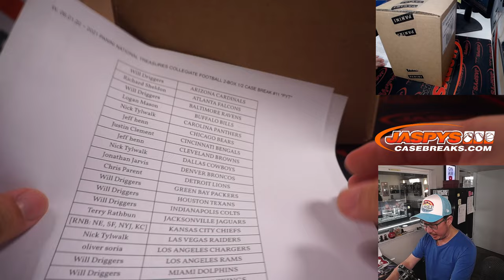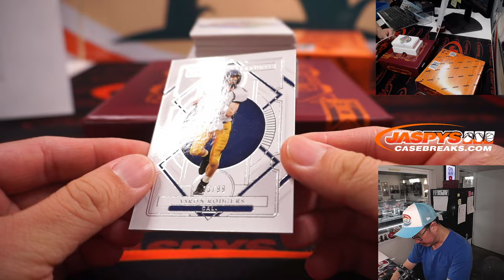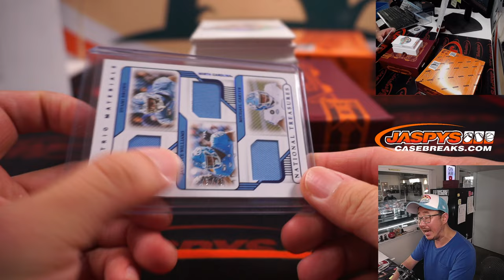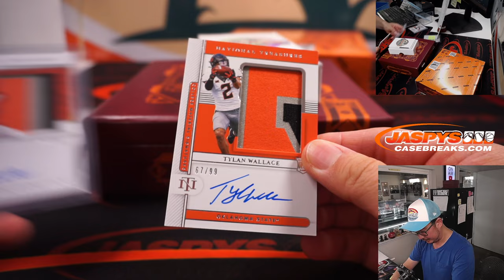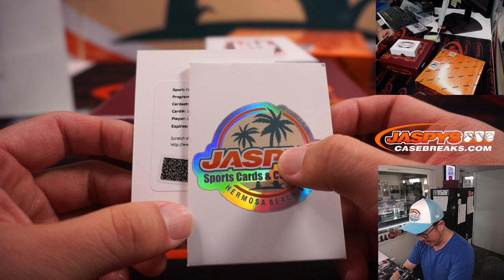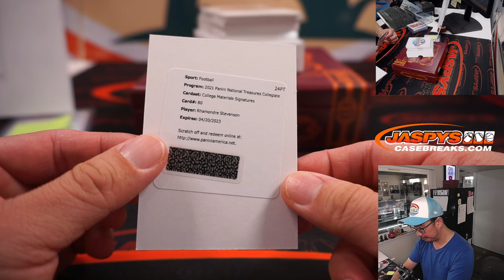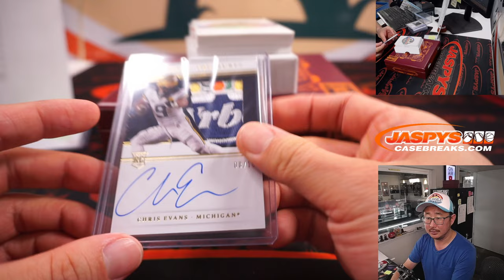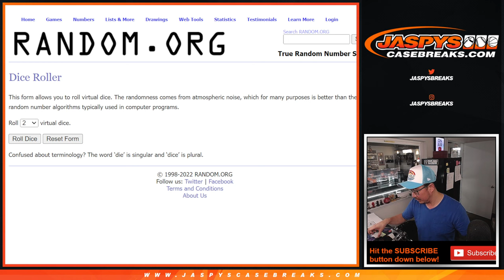W, 06.01.22 ~ 2021 PANINI NATIONAL TREASURES COLLEGIATE FOOTBALL 2-BOX 1/2 CASE BREAK #11 *PYT*